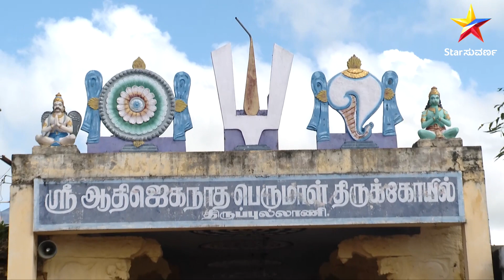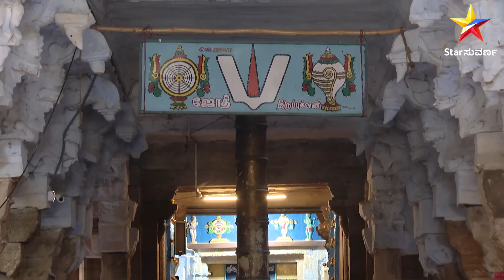Suvarna Sankalpa | Star Suvarna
ರಾಮನಾಥೇಶ್ವರದ ಧನುಷ್ಕೋಟಿಯಲ್ಲಿ ಇಂದು ಸುವರ್ಣ ಸಂಕಲ್ಪ ಕಾರ್ಯಕ್ರಮದ ವಿಶೇಷ ಸಂಚಿಕೆ.

ಸುವರ್ಣ ಸಂಕಲ್ಪ ಪ್ರತಿದಿನ ಮುಂಜಾನೆ 7.30